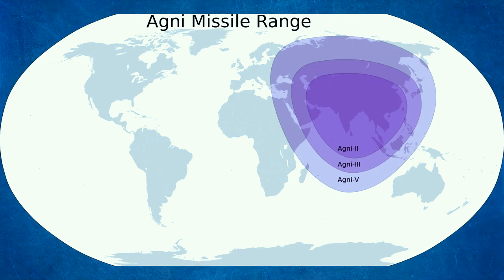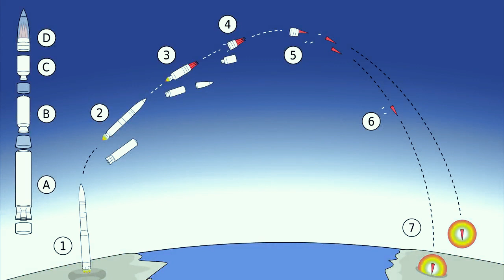Top Longest Range Missiles in the world....Top 10 Deadliest Nuclear Missiles (ICBM) in the World.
In this video you will watch Longest Range Missiles in The World 2020.

1. Russia
The R-36 is a family of intercontinental ballistic missiles and space launch vehicles designed by the Soviet Union during the Cold War.
The original R-36 was deployed under the GRAU index 8K67 and was given the NATO reporting name SS-9 Scarp.
It was able to carry three warheads and was the first Soviet MIRV missile.

2. China
The DF-5 is a second-generation two stage Chinese intercontinental ballistic missile.
It has a length of 32.6 m and a diameter of 3.35 m. It weighs in at 183,000 kilograms and it has an estimated range of 12,000 to 15,000 kilometres.

3. United States of America
The LGM-30 Minuteman is a U.S. land-based intercontinental ballistic missile (ICBM),
in service with the Air Force Global Strike Command. As of 2020,
the LGM-30G Minuteman III version is the only land-based ICBM in service in the United States and represents the land leg of the U.S. nuclear triad,
along with the Trident submarine-launched ballistic missile (SLBM) and nuclear weapons carried by long-range strategic bombers.

4. North Korea
The Hwasong-15 is an intercontinental ballistic missile developed by North Korea.
It had its maiden flight on 28 November 2017, around 3 a.m. local time.
It is the first ballistic missile developed by North Korea that is theoretically capable of reaching all of the United States mainland.

5. United Kingdom
The Trident II is a submarine-launched ballistic missile (SLBM), built by Lockheed Martin Space Systems in Sunnyvale, California, and
deployed with the American and British navies. It was first deployed in March 1990 and remains in service.

6. Israel
Jericho is a general designation given to a loosely related family of deployed ballistic missiles developed by Israel from the 1960s forward.
The name is taken from the first development contract for the Jericho I signed between Israel and Dassault in 1963,
with the codename as a reference to the Biblical city of Jericho. As with most Israeli unconventional weapons systems,
exact details are classified, though there are observed test data, public statements by government officials,
and details in open literature especially about the Shavit satellite launch vehicle.

7. France
The M51 SLBM is a French submarine-launched ballistic missile, built by ArianeGroup, and deployed with the French Navy.
Designed to replace the M45 SLBM & it was first deployed in 2010.

8. India
The Agni missile is a family of medium to intercontinental range ballistic missiles developed by India,
named after one of the five elements of nature. Agni missiles are long range,
nuclear weapons capable surface to surface ballistic missile. The first missile of the series,
Agni-I was developed under the Integrated Guided Missile Development Program (IGMDP) and tested in 1989.

9. Pakistan
The Shaheen is a Pakistani land-based surface-to-surface medium range ballistic missile,
which was test fired for the first time by military service on 9 March 2015.
Development began in secrecy in the early 2000s in response to India's Agni-III.
Longest Range Missile
longest missile range in the world
longest missile range by country
longest missile range of india